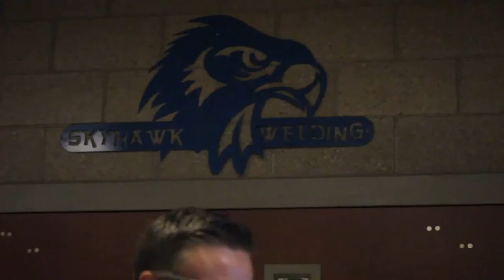Metal In The Wrong Places